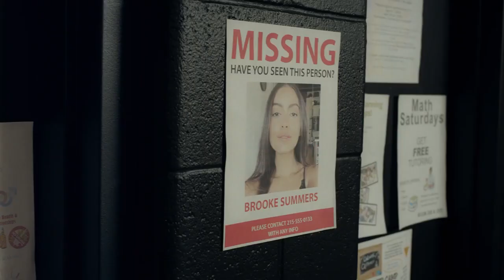DANGER ROCKS THE CRADLE Trailer ( 2023)